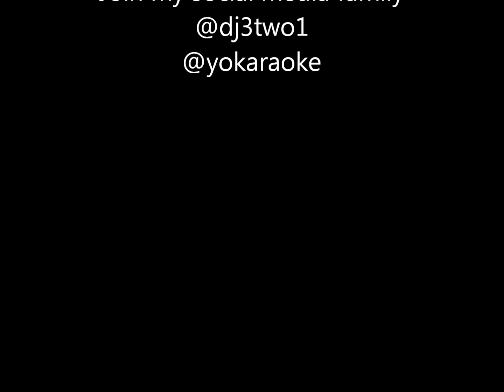DjPreneur Life Ep. 34: Holiday Turn Up!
Tr3 Fam!  Happy 2020 first and foremost, on episode 34 I'm spinning at a holiday party for the faculty of KIPP College Prep.  If you haven't started your 2020 plan I have a special message for you as well.  Press Play!